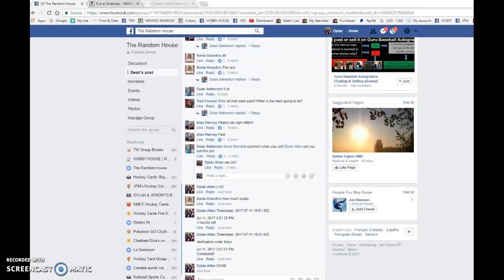Dean's Mini #7 for Gretzky and MacDavid - FINAL MINI - TOP 10 - 07/11/2017